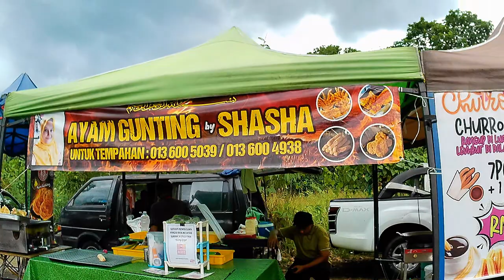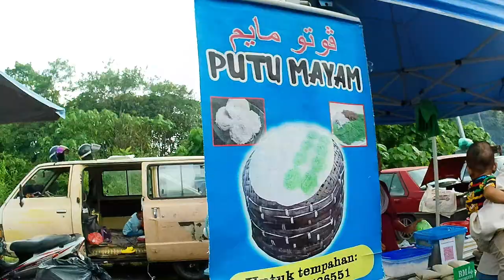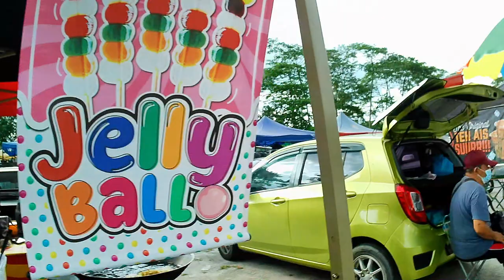Pasar Malam Selama Perak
.Pasar malam setaip Sabtu. Banyak jualan terdiri dari hasil kampong sekitar dan kulinari tradisi.